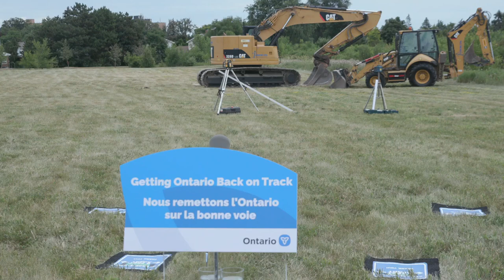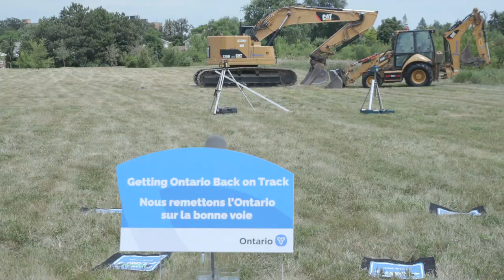Premier Ford makes an announcement in Mississauga | July 21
Premier Doug Ford will be joined by Merrilee Fullerton, Minister of Long-Term Care, Michelle DiEmanuele, President & CEO of Trillium Health Partners, and Bonnie Crombie, Mayor of Mississauga, to make an announcement.

Ce contenu est également proposé avec un sous-titrage en français sur la chaîne suivante :